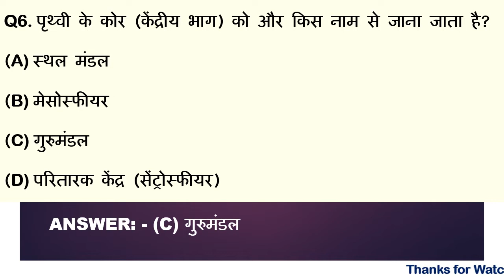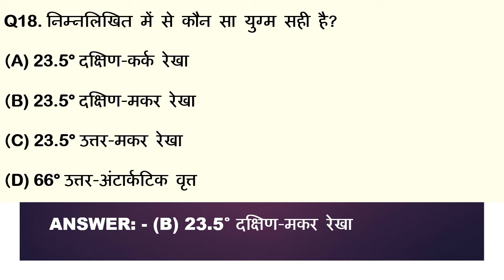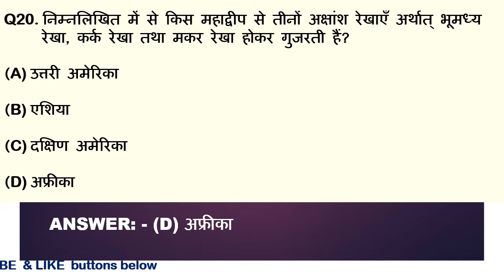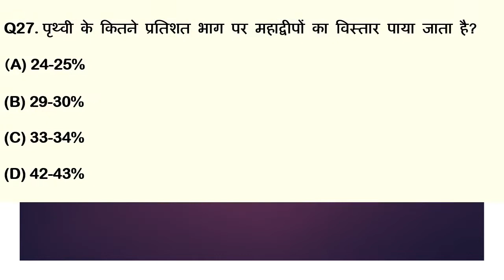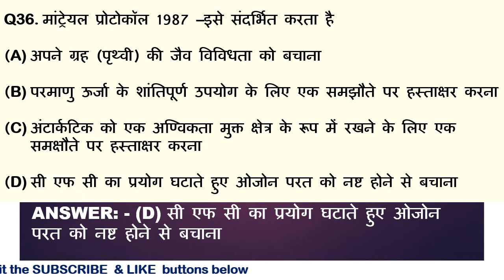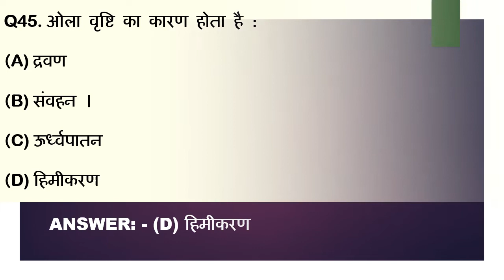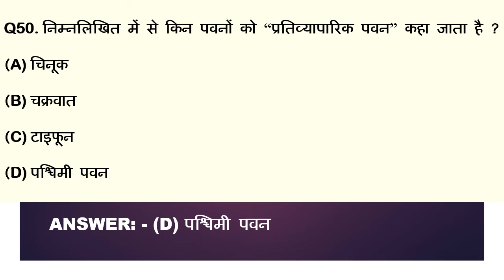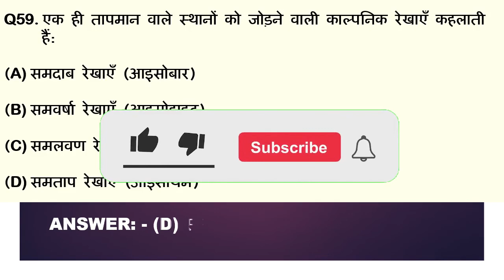Physical Geography General Awareness | भौतिक भूगोल सामान्य ज्ञान प्रश्नोत्तरी P-3